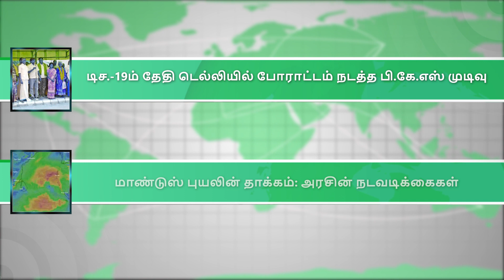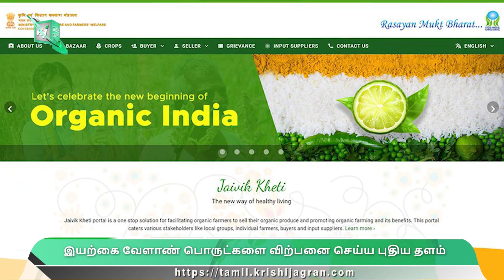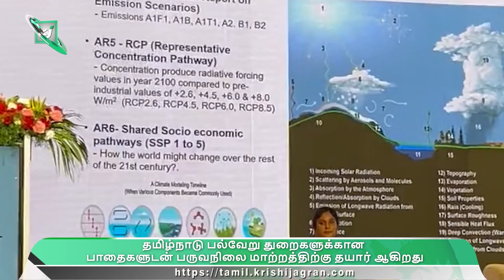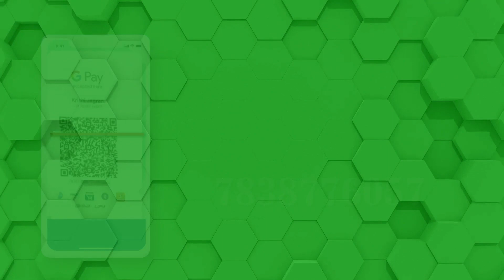புதிய வேளாண்மை கண்டுபிடிப்பிற்கு ரூ. 1 லட்சம் பரிசு| இயற்கை வேளாண் பொருட்களை விற்பனைக்கு புதிய தளம்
1.புதிய வேளாண்மை கண்டுபிடிப்பிற்கு ரூ. 1 லட்சம் பரிசு
2.இயற்கை வேளாண் பொருட்களை விற்பனை செய்ய புதிய தளம்
3.தமிழ்நாடு பல்வேறு துறைகளுக்கான பாதைகளுடன் பருவநிலை மாற்றத்திற்கு தயார் ஆகிறது
4.டிச.19-ம் தேதி டெல்லியில் போராட்டம் நடத்த பி.கே.எஸ்
5.மாண்டுஸ் புயலின் தாக்கம்: அரசின் நடவடிக்கை என்ன?
00:00 Intro And Headlines
00:28 Prize for New Innovation
01:20 New Platform to sell organic products
01:57 Supriya Sahu
02:27 Farmers Protest
03:05 Mandous Cyclone